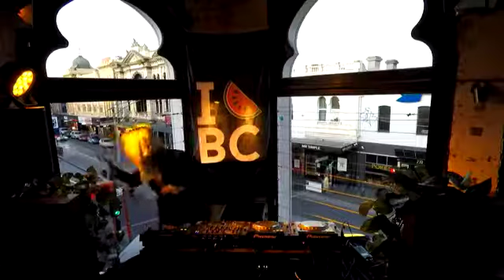LILI JOY - The Breakfast Club Melbourne 2.8.20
The Breakfast Club  Melbourne TV
Lili Joy
Lili Joy, a global citizen since a young age, was born in Bulgaria, raised in Italy and has based herself in Australia. She believes in the power of music, human kindness and universal respect more than anything. Constantly evolving through sound, Lili creates groove mixing minimal and dub techno with a touch of house music.
Every set is a unique experience.
Since 2014 Lili has toured Australian festivals and venues like Subsonic Music Festival, Splendour in the Grass, Beyond The Valley, Burning Seed, Dragon Dreaming, Rabbits Eat Lattice and more. Lili has toured as a career musician in Europe, the US, Fuji, New Zealand and Bali, sharing her magic at clubs and events like Burning Man and Gipsy Land Festival.
Known as Australia’s Best Party Starter, Lili Joy is a resident at The Breakfast Club in Melbourne and regularly performs at some of Australia’s best underground music venues and parties.
Lili’s sound and energy is one of a kind.
Transitioning from dub techno to house music, elevating the atmosphere and taking the audience to a whole new level of experience. Lili Joy’s warm energy radiates through her music but also through her passion for environmentalism. She is the co-founder of "Leave No Trace Celebration”, a community movement to do beach cleanup parties with international DJs and live musicians. Leave No Trace Celebration focuses on environmental awareness, education and respect for nature.
Lili is also the founder of “Shut Up ’n’ Dance” underground techno events in Manly, Sydney, Australia and a The Breakfast Club Melbourne resident at the same time. Combining some of Sydney’s best curated sounds with one of Australia’s most beautiful beaches. Lili’s finely tuned selection and addictive sound can be heard on her SoundCloud and she is a regular presenter on various different live radio shows.
Her first EP is on the way.